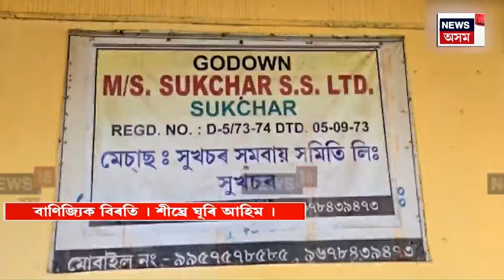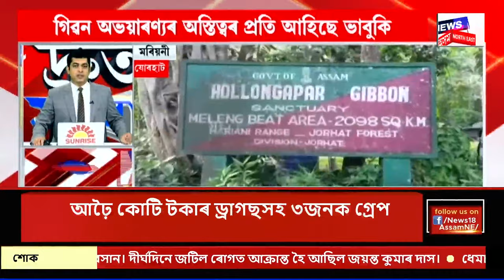SPEED NEWS : TOP 100 NEWS | শিক্ষাৰ্থীৰ প্ৰতিবাদত সেও মানি অব্যাহতি ঘোষণা কৰিলে IIT গুৱাহাটীৰ ডীণৰ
প্ৰশাসনিক ভৱনৰ সন্মুখত ৰাজহুৱাভাৱে অব্যাহতি ঘোষণা কৰিলে অধ্যাপক কে ভি কৃষ্ণাই। IIT গুৱাহাটীৰ শিক্ষাৰ্থীক ডীন কে ভি কৃষ্ণাই অত্যধিক চাপ দিয়াৰ অভিযোগ শিক্ষাৰ্থীসকলৰ।